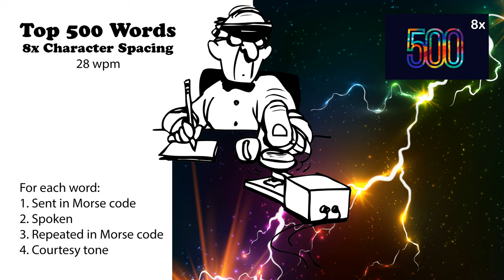8x Character Spacing - Top 500 Words - 28wpm